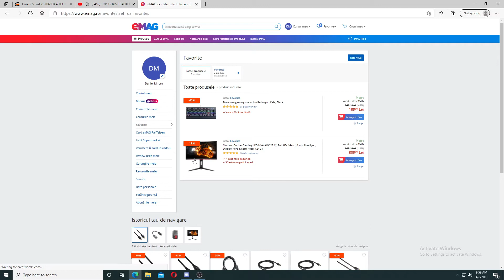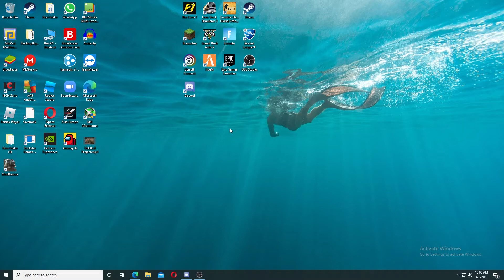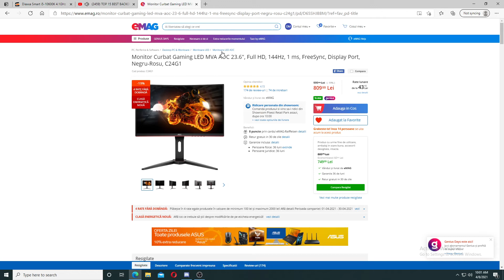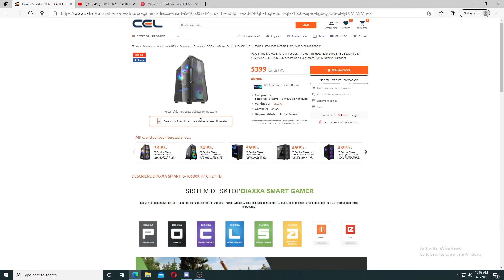A venit monitorul+am niste intrebari ?!